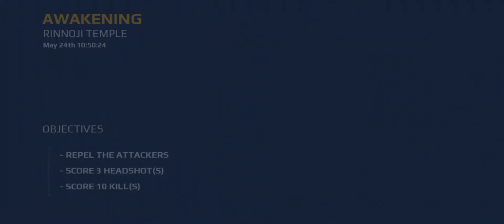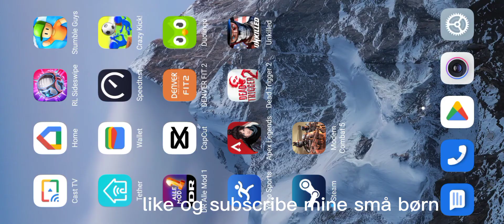Modern coma 69, forgot how to use my mic